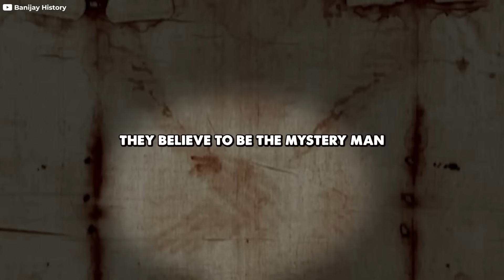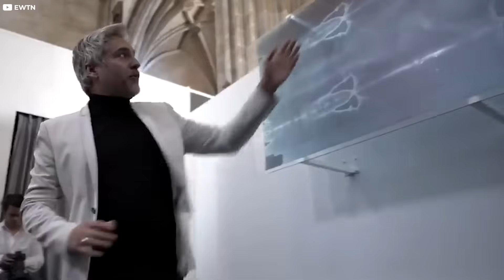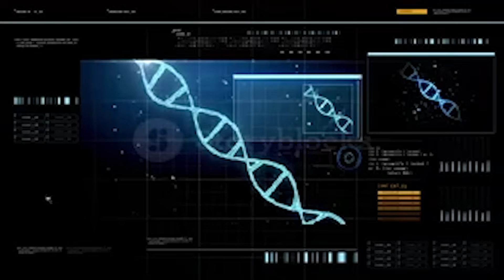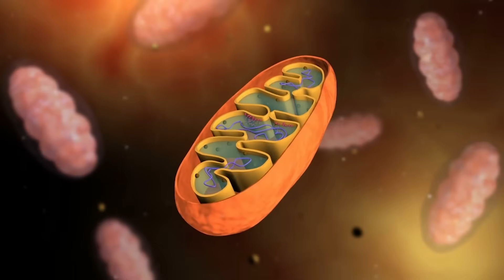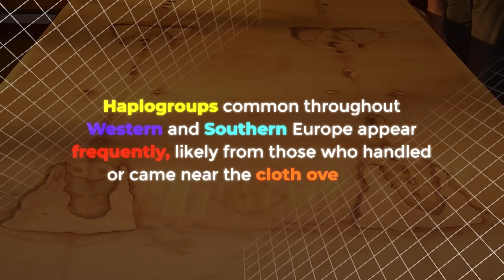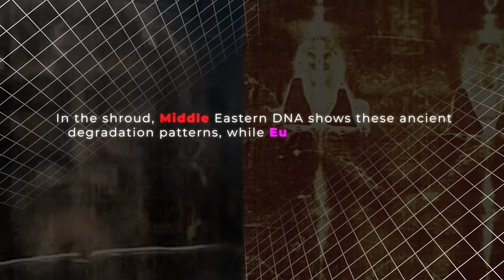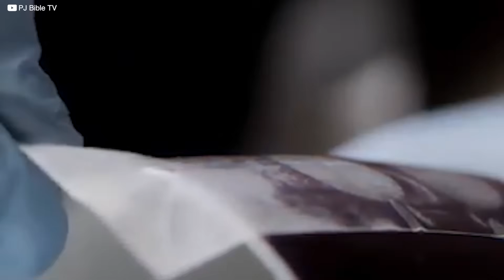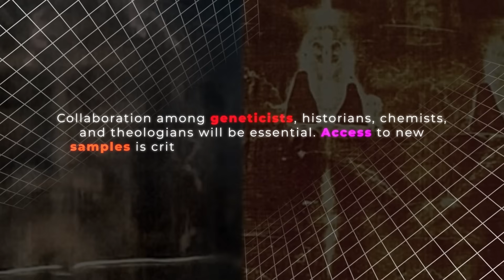The Shroud of Turin’s Ancient Code: What DNA Tells Us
The Shroud of Turin has captivated the world for centuries—a mysterious cloth bearing the faint image of a crucified man. Is it the actual burial cloth of Jesus Christ or a medieval forgery? Modern science has struggled to solve this ancient puzzle, but groundbreaking DNA research is shedding new light on its origins. Join us as we explore the shroud’s fascinating journey through history, faith, and cutting-edge genetic discoveries that reveal connections spanning continents and millennia. Dive deep into the bloodstains, plant DNA, and microbial clues that challenge everything we thought we knew about this legendary relic.